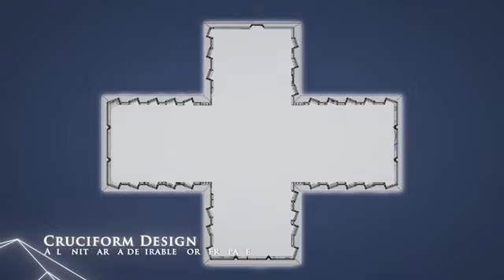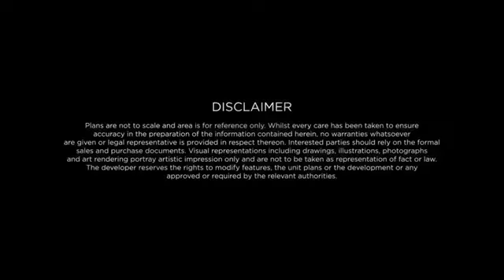THE ESTATE MAKATI VIRTUAL TOUR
Experience heightened living at this luxury, high-rise, single-tower residential development that features expansive open spaces, commanding skyline views, resort-style amenities, and unparalleled access to all important places in the metro.

Broker accreditation & showroom viewing please call:
ANGELO B. AGUSTIN
Licensed Real Estate Broker
Federal Land Inc. Broker Manager
DHSUD Registration no. 7114
AIPO # B-31447 PhilRES member
14 Years solid experience in the real estate industry.